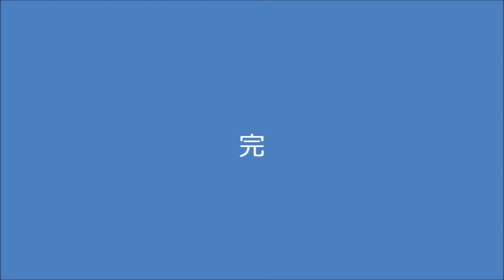庭の昆虫たち